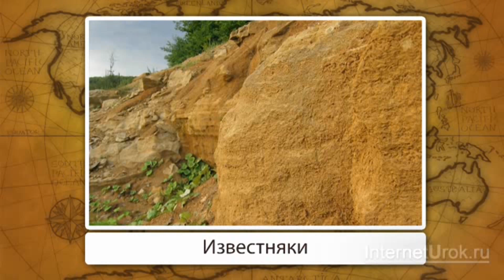Равнинный восток Северной Америки. Видеоурок по географии 7 класс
Разнообразие природы Северной Америки обусловлено не только климатическими (зональными) факторами, но и тектоническим строением материка. Учитывая это, Северную Америку можно разделить на два больших региона – преимущественно равнинный Восток и горный Запад.
Неоднородность строения земной коры определяет деление равнинного Востока на более мелкие природные комплексы – страны. Это Северо-Американская Арктика, Лаврентийская возвышенность, Центральные, Великие и Береговые равнины.